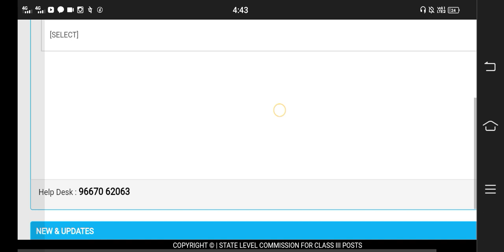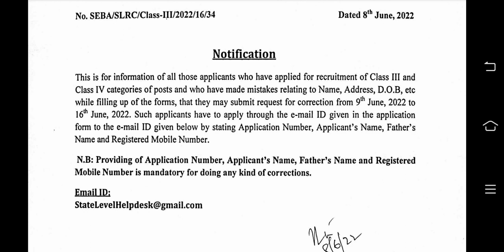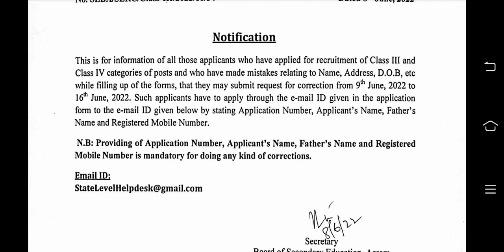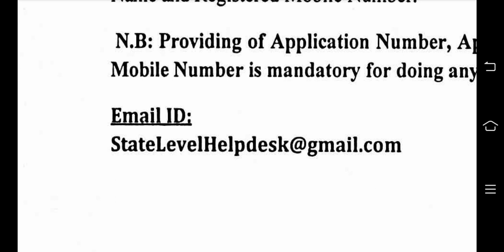Good News 😃 Direct Recruitment Notification আহি গ'ল এতিয়া আপোনালোকে Correction কৰি লওঁ‌ক সোনকালে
👉 Computer Questions For Assam Direct Recruitment

👉 General Mathematics/ Reasoning

Dear Friends

   Welcome to "Bissakhi Bandhu YouTube Channel" My moive behind creating this channel make easy to understand Unknown Fact, General Knowledge, and assamese news in assamese language and provided full knowledge for govarment new updates and job  And Unknow Facts,  and many other topic from help
 My Chanal always give you letest and pure update

About Channel:
"Bissakhi Bandhu" Is a Assamese You Tube Channel, Where you will get "Mind Blowing illusion Video" in Assamese.

Credit : All Information are taken from various sources on Internet and Assamese News Paper.

Subscribe for more Unknown fact and national and international important top 10 news and more updates, if you feel this video is helpful, then don't waste the time be first to Like & Share the video.
Bissakhi Bandhu
Thanks Again